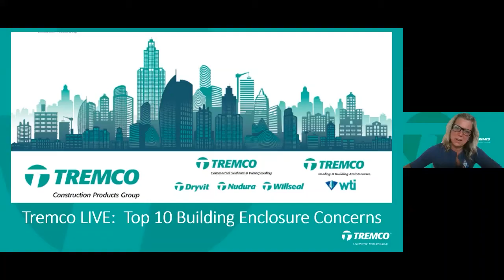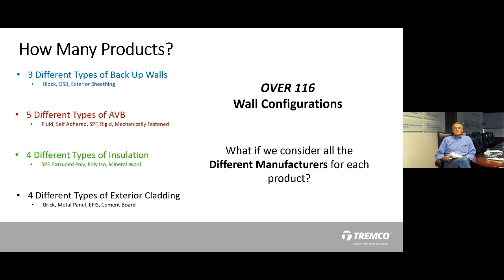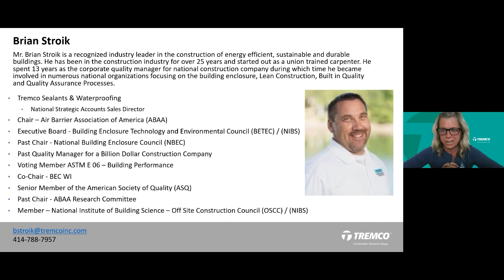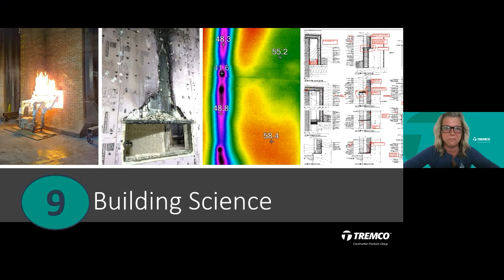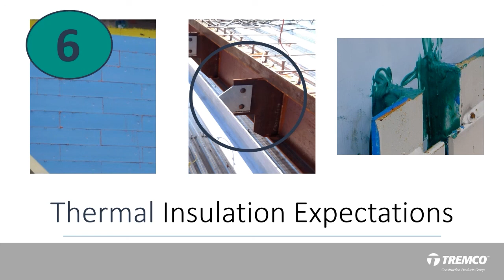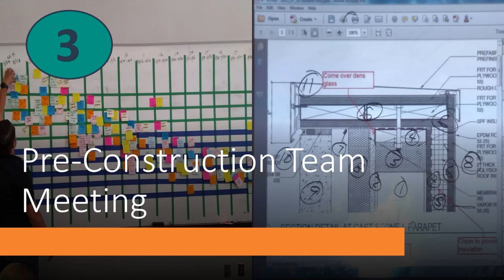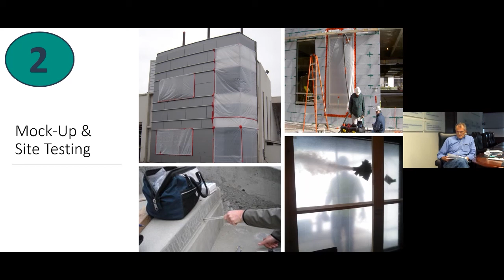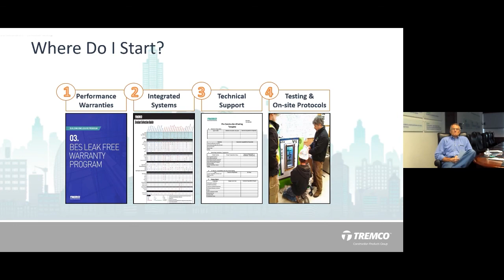Top 10 Building Enclosure Concerns | Tremco CPG Live (EP. 11)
On this episode of Tremco CPG Live, we discuss the Top 10 Building Enclosure Concerns facing our industry today. With special guest Brian Stroik, Marcy and Paul take a deep dive into these concerns.

Tremco CPG Live is a weekly video series hosted by Director of Building Science Marcy Tyler along with Paul Hoogenboom, group president, Tremco Incorporated, to educate architects, consultants and others on building envelope design challenges and trending topics.

Tune In Every Friday at 3pm (EST). Broadcast includes Q&A.